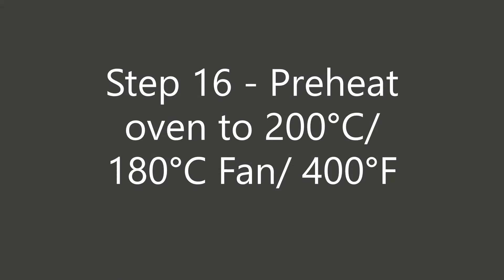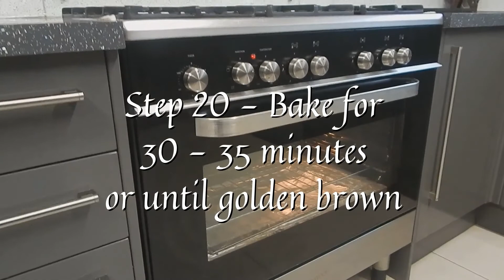King Cake (Galette de Rois/ Pithivier)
Welcome to TrickeysKitchen - Delicious Food Made Easy

The recipe is very simple and easy, so let's get started

Ingredients:
100g - Almond Flour/ Meal/ Powder
100g - Granulated Sugar
100g - Butter
1 to 1.5 tbsp - Rum (to taste)
1 Egg
A Pinch of Baking Powder
A Pinch of Salt
1 Apple
1 tbsp - Light Brown Sugar (packed)
1 tsp - Lemon Juice
2 sheets - Puff Pastry
Egg Wash (1 Egg + 1 tbsp Water beaten)